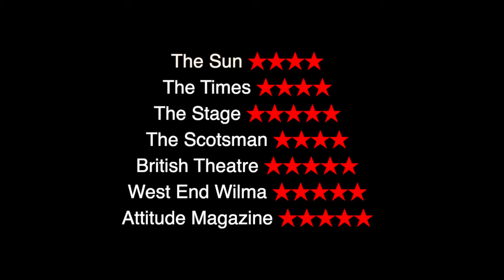An Evening Without Kate Bush - trailer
An Evening Without Kate Bush

The chaotic cabaret cult, AN EVENING WITHOUT KATE BUSH is here! Enter strange phenomena, revel as Babooshka sings her own song, howl at the The Hounds of Love and dance on the moors with Wuthering Heights.
Kate's not there, but you are.

From the makers of ‘Julie Madly Deeply’.

Performed by Sarah-Louise Young
Directed by Russell Lucas
Devised by Fish People